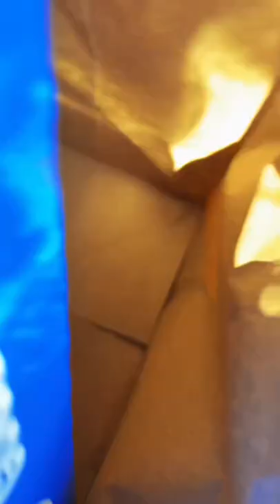So today the drive thru forgot my ranch while being pregnant and my fiancée did this